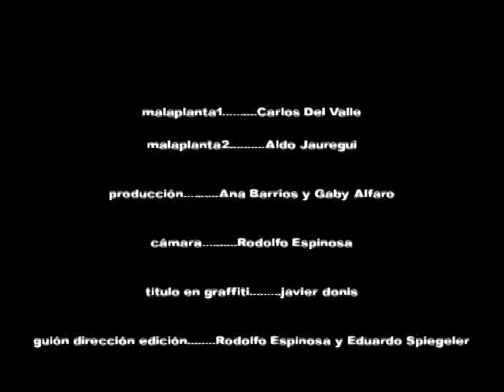No, Nada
Cortometraje de 2005 nominado a mejor corto centroamericano en Icaro'05. Dos gordos se hartan como cerdos capitalistas mientras deciden como completar una grafiti sin terminar.  Escrito y Dirigido por Rodolfo Espinosa y Eduardo Spiegeler.